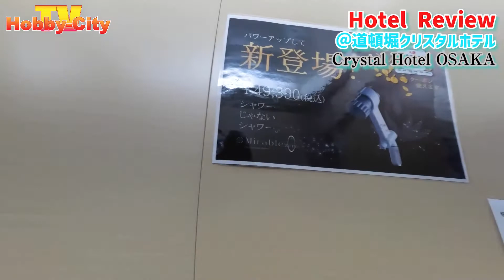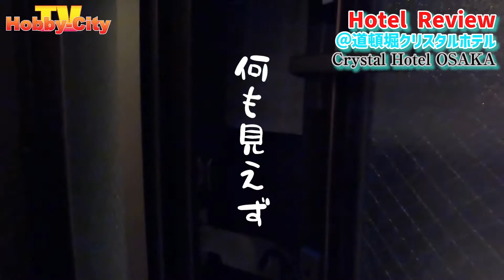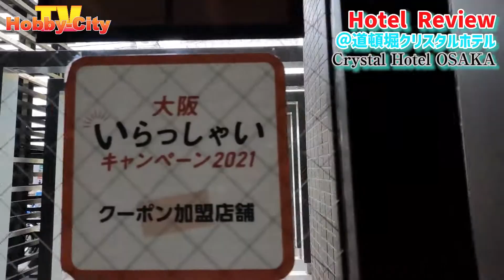【ホテルレビュー】道頓堀クリアスタルホテル Doutonbori Crystal Hotel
Railroad　＃ bus　＃ Passenger ship
毎週　火　木　土　１９時にUPしてます。
This channel shows hotels, transportations and sightseeing spots.
道頓堀　クリアスタルホテル
Doutonbori Crystal Hotel
〒542-0082 大阪市中央区島之内2-9-24 ·

感谢您的浏览，这里有介绍各种交通工具、饭店以及观光地，可以作为日本旅游的参考。 Twitterアカウントが出来ました。